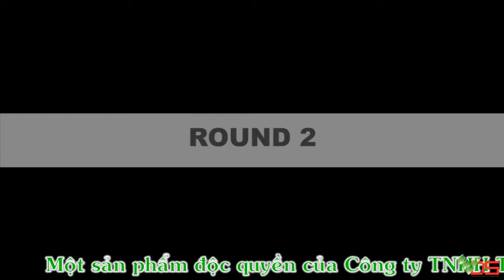[TVC-VDS] Thử nghiệm độ nhạy màn hình cảm ứng PQLabs